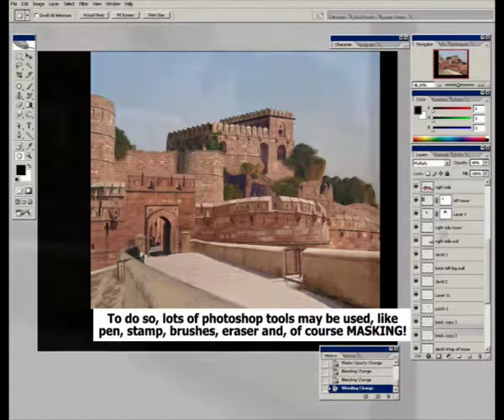Matte Painting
Matte Painting is one of the main fields of Visual Effects in process of film making, actually it is one of the post production processes specially in new generation films. In the old movies, however, they were using matte painting during the pre-production process to prepare the background scenes.
This is my 3rd assignment of the last term of the Beta year of Film and Animation.
The photos are taken from two different castles in India, and this video is to show you how I made a new scene by using of the photos very briefly.